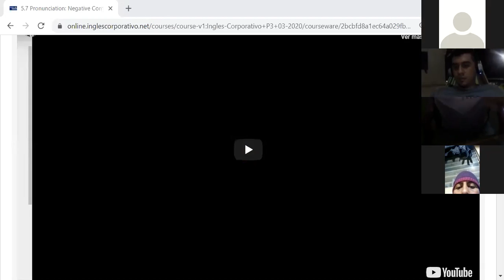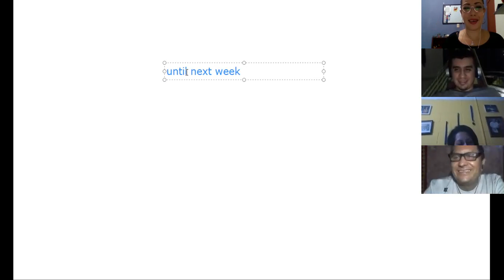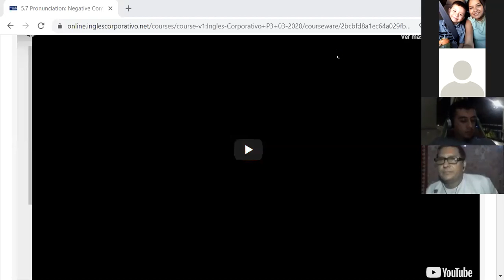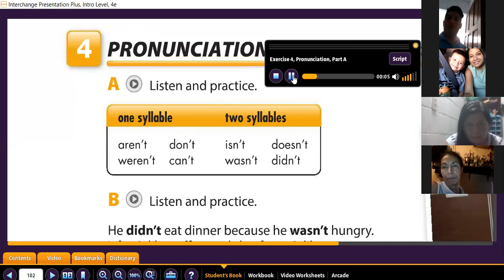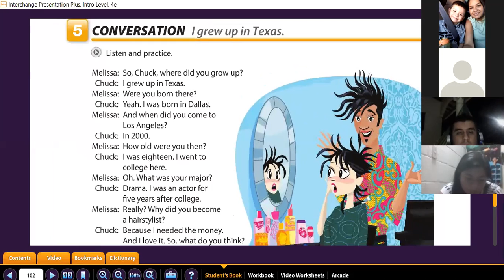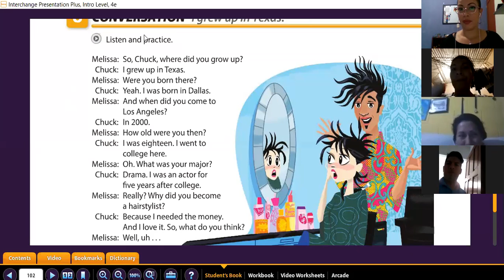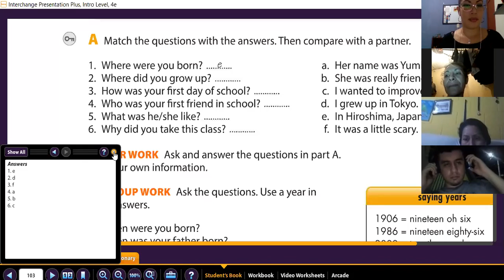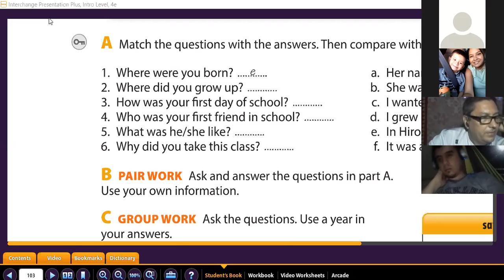Ingles Corporativo- Negative contractions